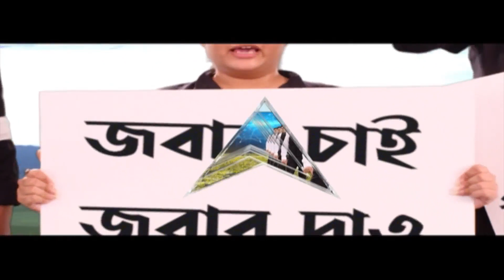Sayantika Banerjee: 'এক বছর ধরে জল আসে না' সাধারণ মানুষের ক্ষোভের মুখে তারকা নেত্রী সায়ন্তিকা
এবার বাঁকুড়ায় প্রশ্নের মুখে দিদির দূত, গ্রামবাসীদের কাছে পানীয় জল সঙ্কটের অভিযোগ শুনতে হল তৃণমূলের তারকা নেত্রীকে।